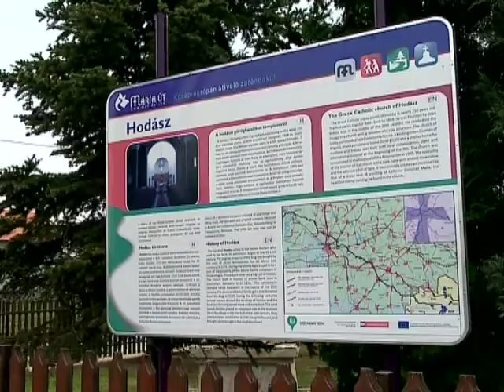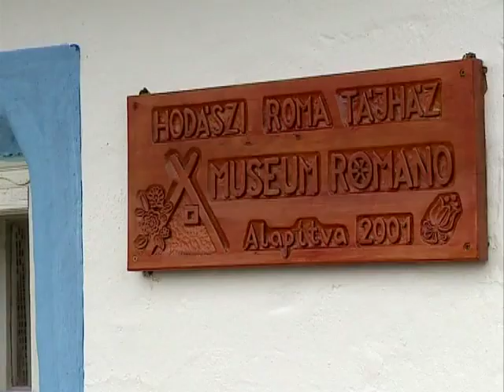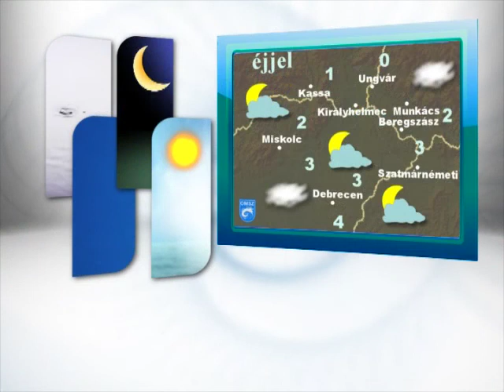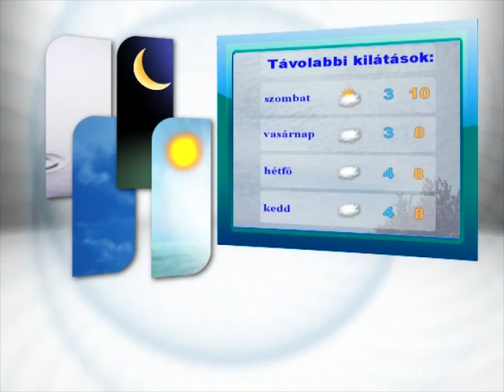Híradó 2013.11.14. - Kölcsey Tv